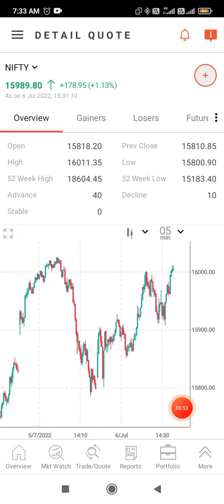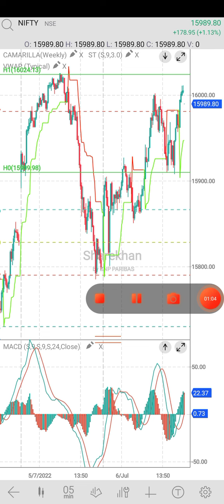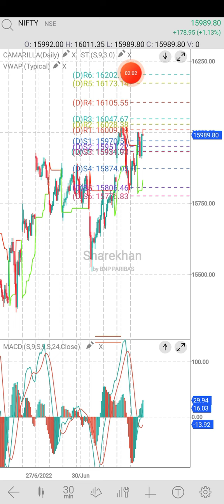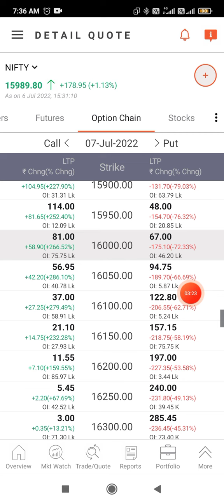nifty levels tatasteelstocklatest tatasteel @TamilShare@TamilRetailTrader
About
Traders often jump into trading options with little understanding of the options strategies that are available to them. There are many options strategies that both limit risk and maximize return. With a little effort, traders can learn how to take advantage of the flexibility and power that stock options can provide.

stockmarket- 100.00%

stocks- 46.42%

investing- 36.77%

trading- 31.86%

forex- 25.16%

money- 30.15%

entrepreneur- 21.69%

investment- 22.95%

Options Strategies to Know
Protective Collar.
Long Straddle.
Long Strangle.
 Long Call Butterfly Spread
. Iron Condor
. Iron Butterfly.

Invest and trade with Kite by Zerodha, India’s largest retail stockbroker. Open an account now.